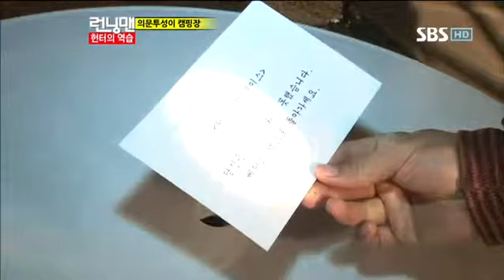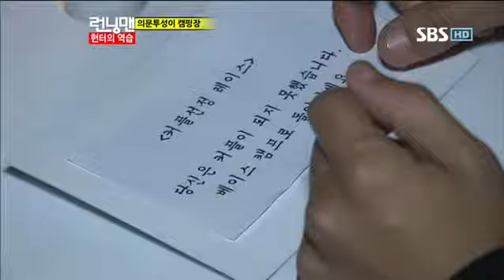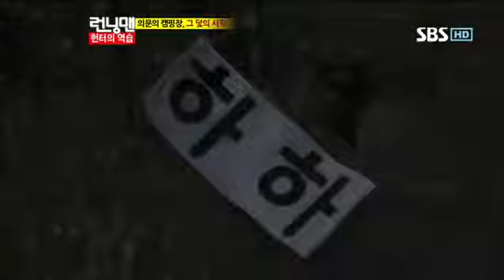최민수 박보영 런닝맨 다시보기8